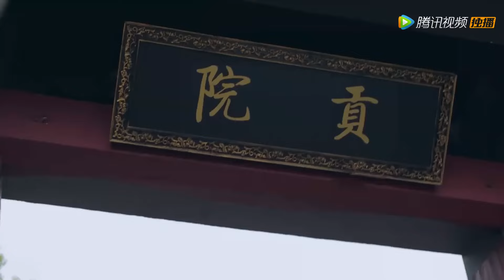【全集】💘重生美婦開掛逆襲，霸氣回擊反抗不公，事業愛情雙豐收！《我家娇妻不好惹 Afterlife of Love and Revenge》